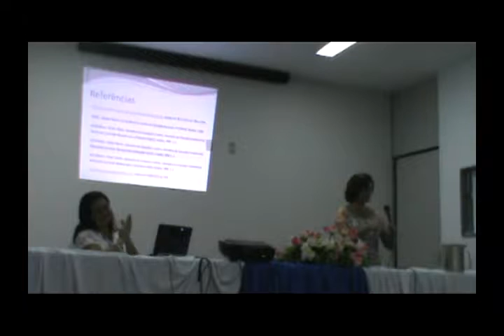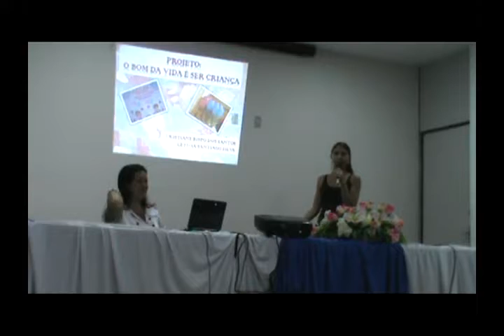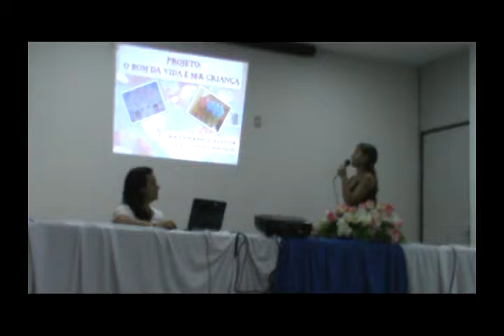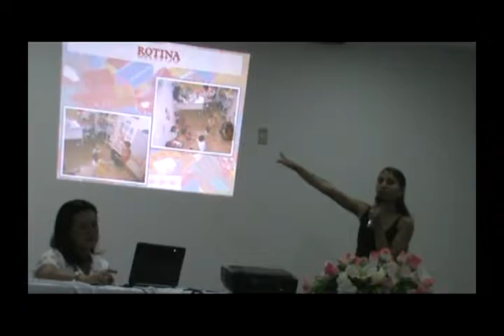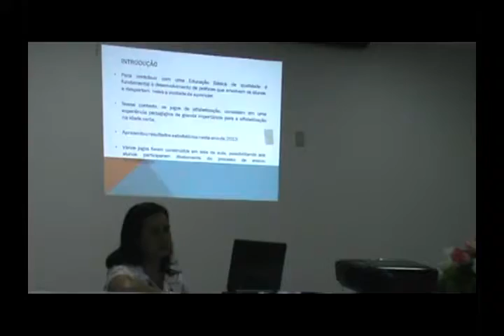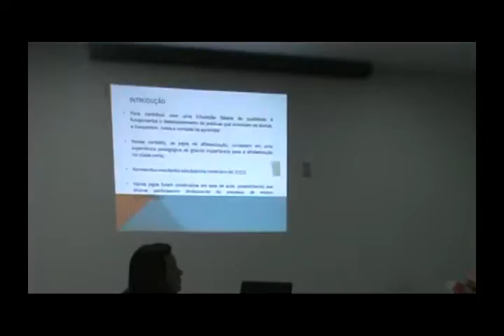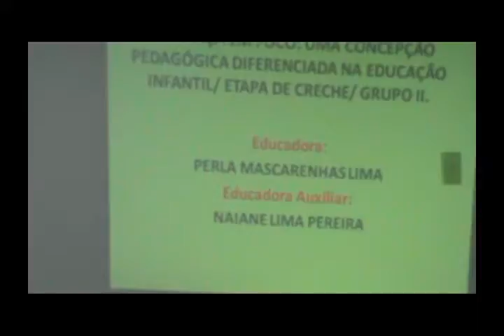Vídeo Experiências Exitosas.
Vídeo para todos os professores.